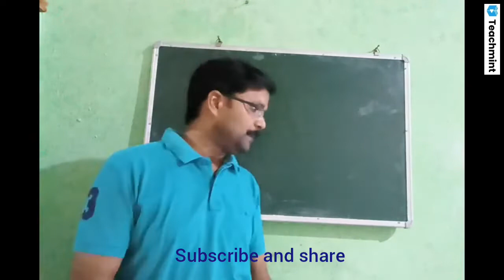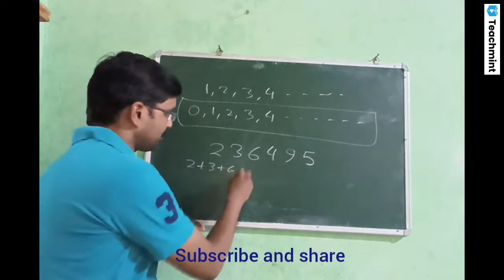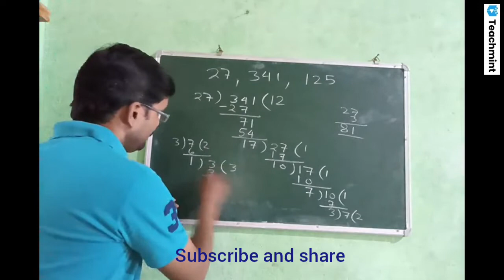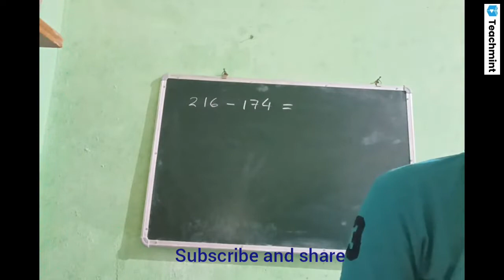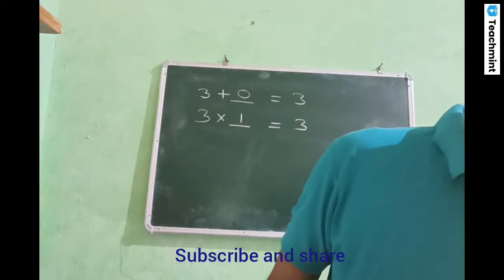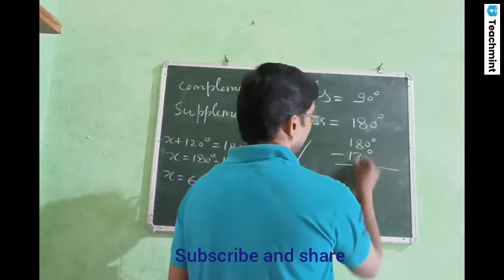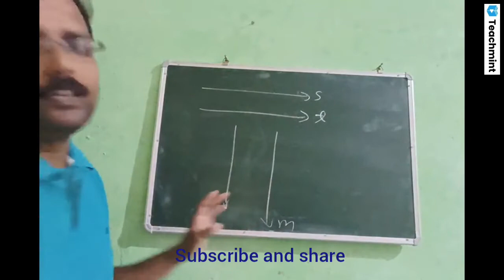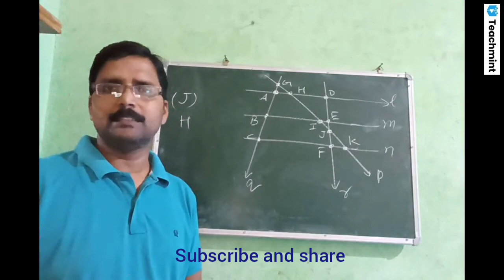CLASS 6 MATHS TERM 1 REVISION